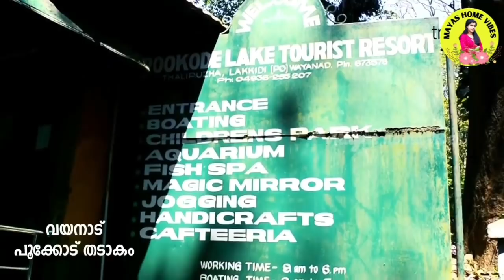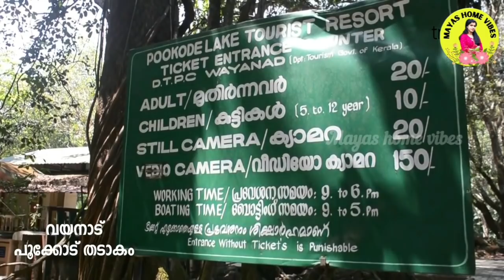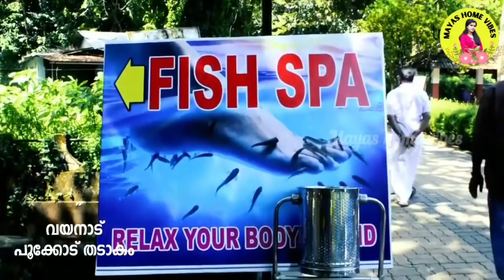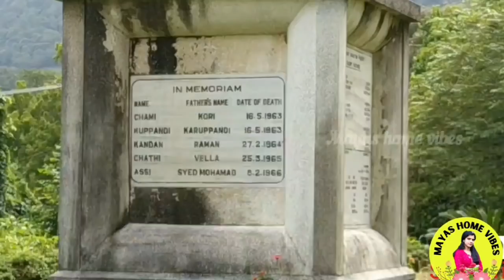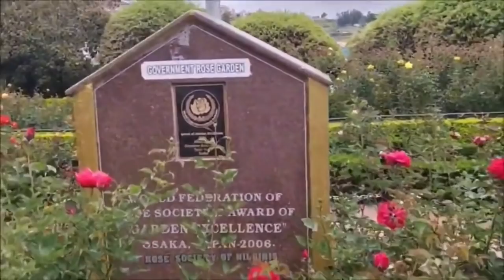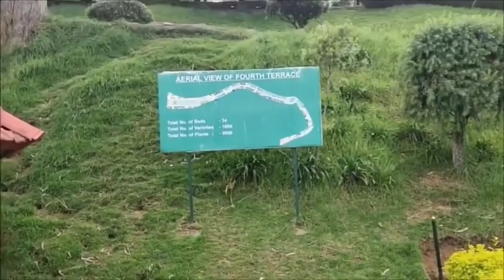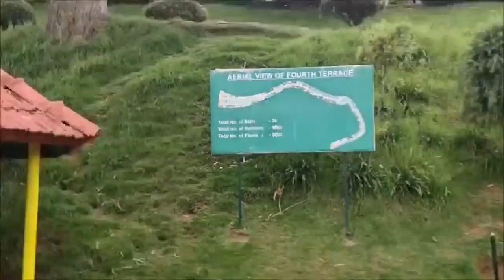Wayanad to Ooty trip before Corona || Travel Vlog || Mayas Home Vibes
Music Used